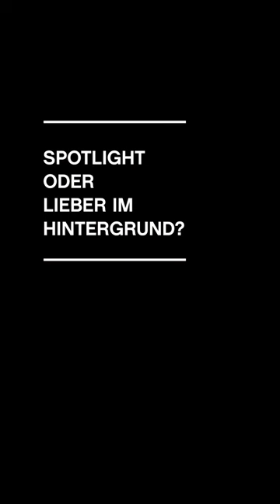Kurz & Schmerzlos – mit Viktor Marek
„Outernational oder international?“ Viktor Marek stellt sich in unserem Video-Format „Kurz & schmerzlos“ schwierigen Fragen, findet aber klare Antworten!